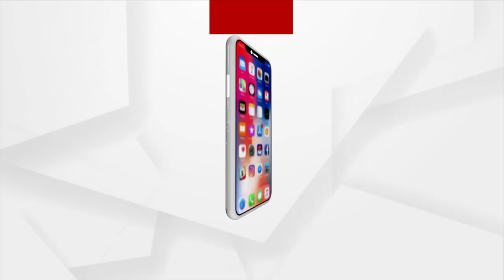ବାଘ ଛାଲ ବିକ୍ରି ଉଦ୍ୟମ ପଣ୍ଡ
ବାଘ ଛାଲ ବିକ୍ରି ଉଦ୍ୟମ ପଣ୍ଡ । ଦେବଗଡ ବ୍ରାହ୍ମଣିପାଲି ଠାରେ ଡିଲ ଚାଲିଥିବା ବେଳେ ବନବିଭାଗର ଚଢାଉ ।ଦୁଇ ଅଭିଯୁକ୍ତଙ୍କୁ ଗିରଫ ସହିତ ବାଘଛାଲ ଜବତ । ଅଧିକ ତଦନ୍ତ ଜାରି ।